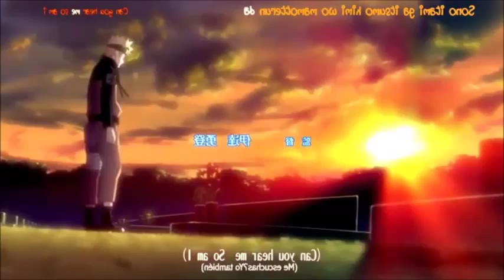Naruto || Beware AMV